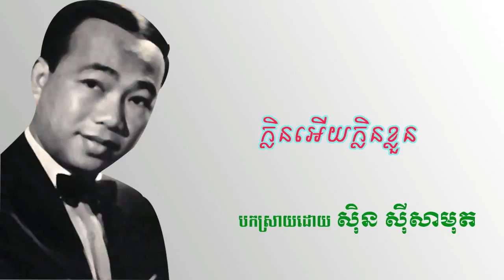Klen Ery Klen Kloun | ក្លិនអើយក្លិនខ្លួន -Sin Sisamuth Song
ក្លិនអើយក្លិនខ្លួន | Klen Ery Klen Kloun | Sin Sisamuth Song

We will also upload Penh Chet Ort, Mr and Ms Talk Show, Pekmi Group Comedy
Hang Meas Water Music Concert, A1 Concert, Sunday Concert
Hang Meas HDTV, CTN, MY TV, TVK, Bayon TV, Bayon News, TV5
TV3, SEATV, CTV8 HD, PPCTV, Apsara, Cambodia Association TV
Penh Jet Ort, Khmer Entertainment, Coca Cola Concert, No Laughing
God Prize, Special Concert, Modern Concert, Minute to Win it
Freshy Winner, I and You, Black Boxes, CTN Channel 21
so if you like these kind of staffs
Cambodian News-Hang Meas HDTV on 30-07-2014,Best Khmer News
Best khmer Boxing,Khmer Magic,world magic,CTN Comedy Magic
Hang Meas Water Music Concert,Sunday Concert,TV5, TV3, SEATV
CTV8 HD, PPCTV, Apsara,Thai Movies 2014,Best Thai Movies
Peakmi Comedy and CTN,Cambodia Association TV, Penh Jet OrCarabao Tourism Concert
Sin Sisamuth Song,Best Sin Sisamuth,khmer song,International Boxing,Peakmi
Khmer Movies,Khmer Movies 2014,Chinese Movies 2014,sin sisamuth,Him Sivorn
Penh Chet Ort,Mr and Ms Talk Show,entertainment pekmi,Peakmi Neay Koy
Thai Song,Thai Comedy,pekmi group,khmer garden stars,Pekmi Group Comedy
best Khmer Singer,New Khmer Comedy,colection,song colection,Preab Sovath
old colection,sok pisey,Hang Meas HDTV
CTN, MY TV, TVK, Bayon TV, Bayon News,comedy,pekmi song,pekmi collection
Ros Sereysothea,Him Sivorn,Sok Pesey,Preab Sovath,Sous Songveachea
Sereymun,meas saly
New CTN comedy 2014
CTN COMEDY Peak MI NEW YEAR 1-jan-2014
[New Peak Mi Comedy 2014]
Permie in wedding
Video : CTN Comedy - Ngeay Ngeay Sos
Permit comedy 23 Feb 13 night
Khmer comedy Permi joke at CTN
CTN Khmer comedy - Bomphean Leur Sith Ke
CTN Animation Expo 2012 Review
CTN Animation Expo 2011 Review
Pekmi Comedy Kanak Kamaka Pas Dara
CTN Khmer Comedy 1.0
Cambodia CTN comedy 2013
Hang Meas HDTV News
Khmer News
Khmer News This Week
Khmer News today 2014 this Week
Cambodia News
Cambodia News this week
cambodia news
song khmer
cambodia daily
www khmer song
news in cambodia
free music downloads sites
khmer song download
khmer music
hot news in cambodia
music khmer
cambodian food
ctn cambodia
khmer songs
sin sisamuth song
cambodian language
cambodia song
cambodian news
download khmer song
sinn sisamouth
cambodia new
cambodian music